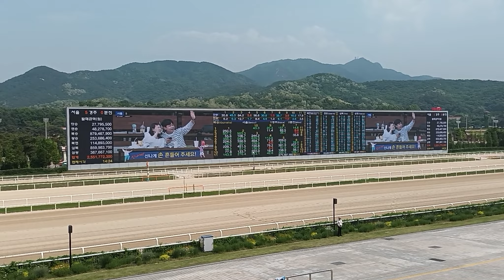렛츠런파크서울 경마장 5